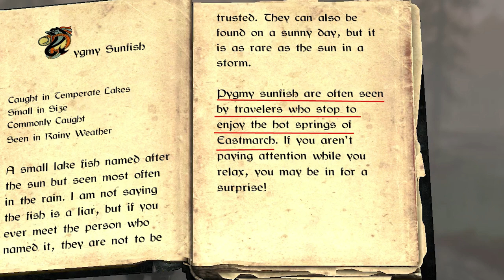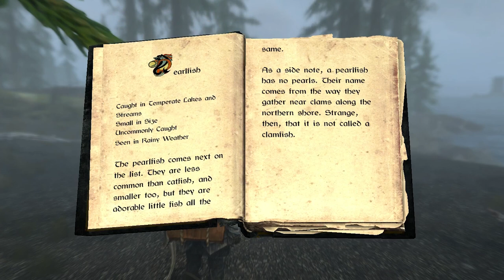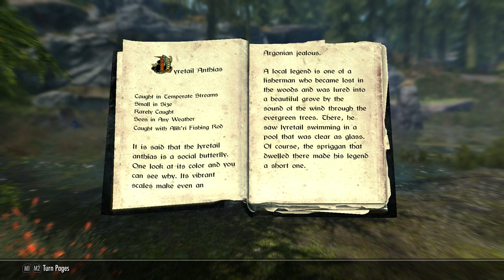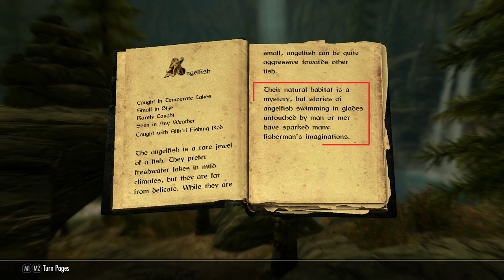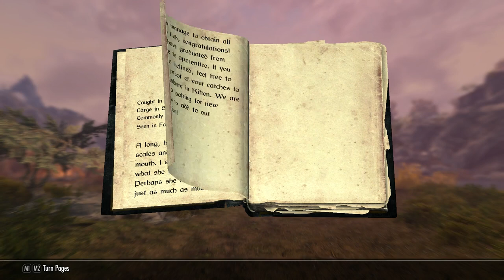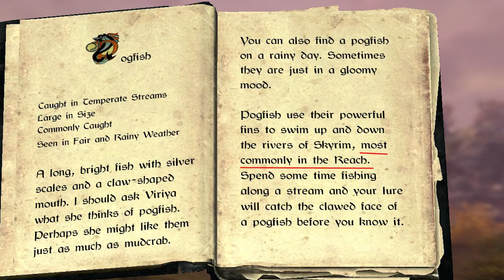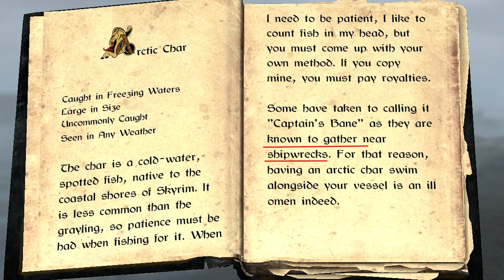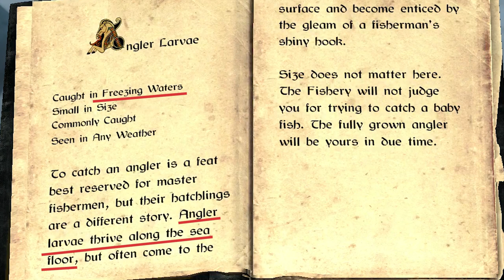Skyrim Anniversary Edition: Secret locations of 10 kinds of fish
Secret locations of 10 kinds of fish that I can find now. Maybe more in the future.Enjoy!